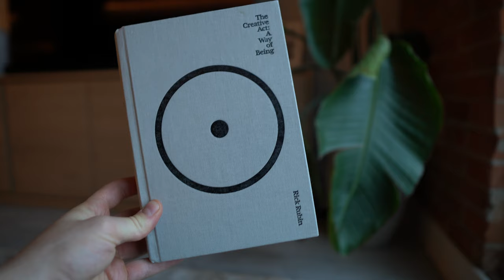SUNDAY VLOG - Running, Circuit Training, ALD New Balance 860v2, Honest Talk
Welcome to Sundays.